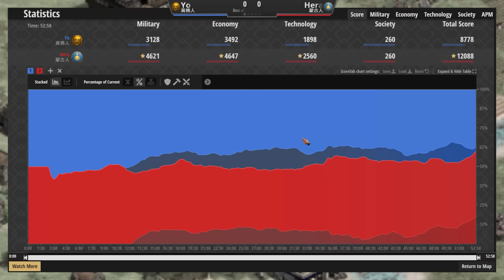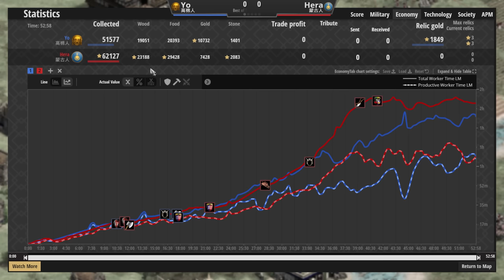【世紀帝國2決定版】Yo天梯對決Hera，蒙古輕騎兵戰術遇到高棉馬弓特殊開局！雙方頂尖高手打出不尋常的開局方式！【2800+】